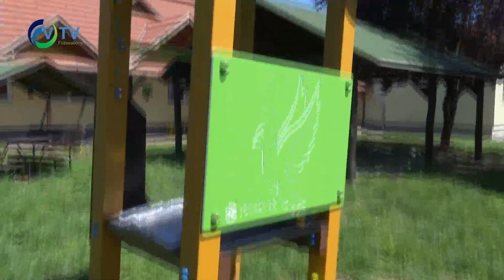Új eszközökkel fejlesztették a város játszótereit